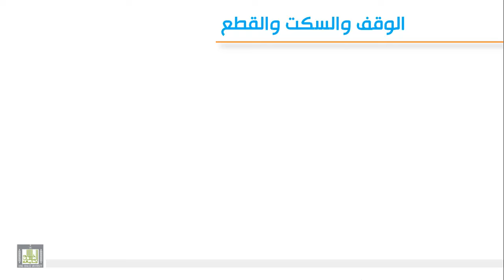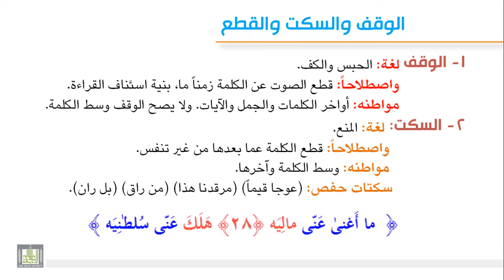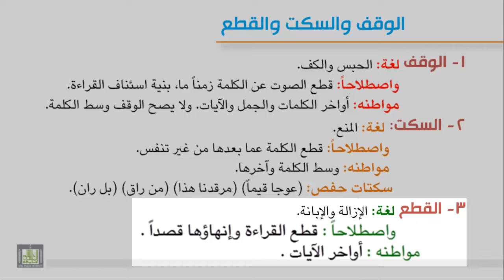تجويد 8-2 الوقف والسكت والقطع